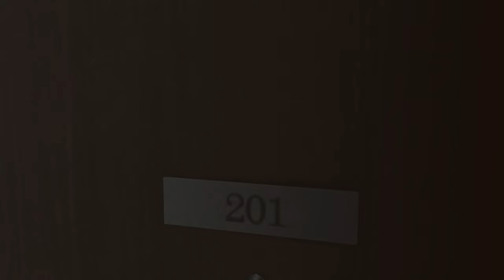TildeShambles - Yakuza 5 Remastered - Part 3